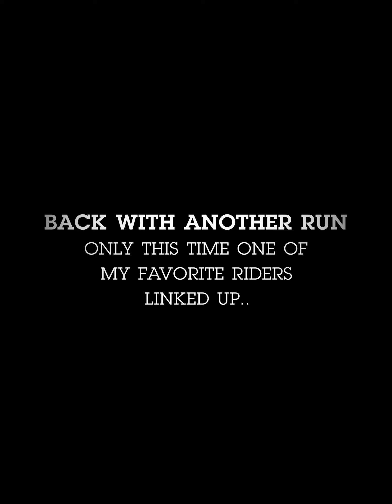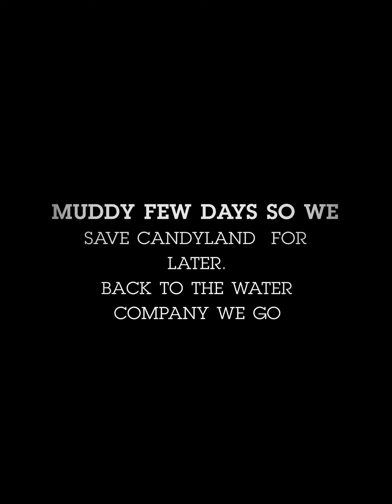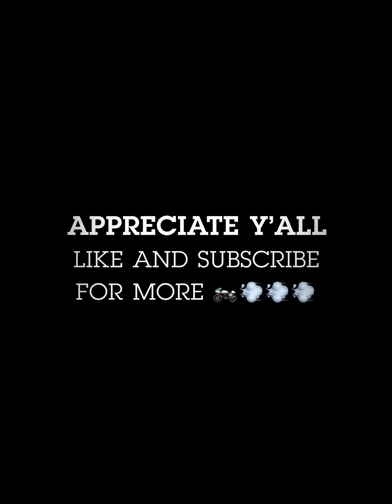Two Suzuki’s Hook up for a Run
I give props to T and his pops for showing me it was possible to move faster than what I was moving out there.. “The boys good”